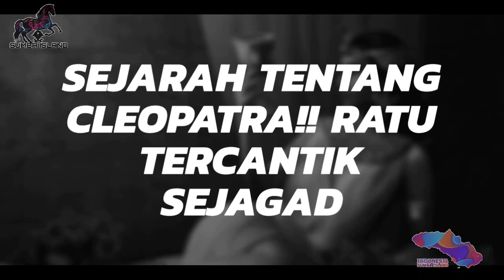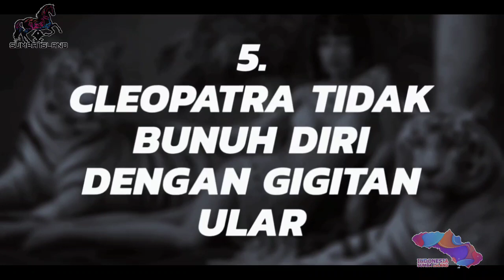SEJARAH TENTANG CLEOPATRA!! Ratu tercantik sejagad